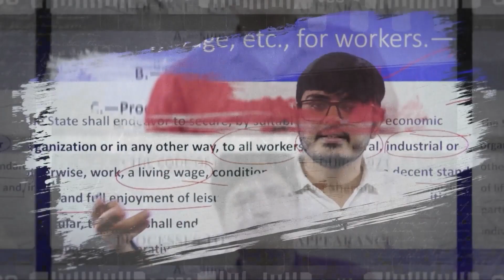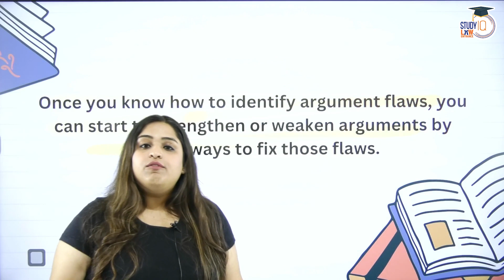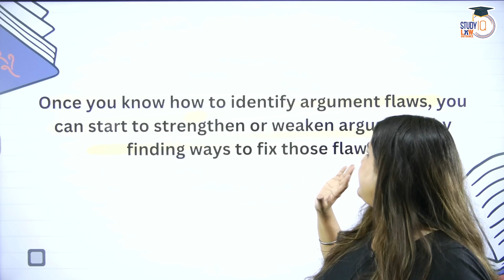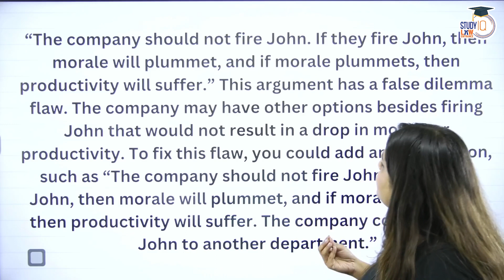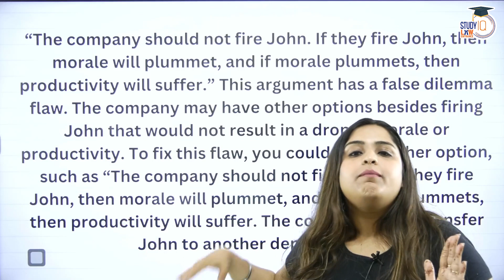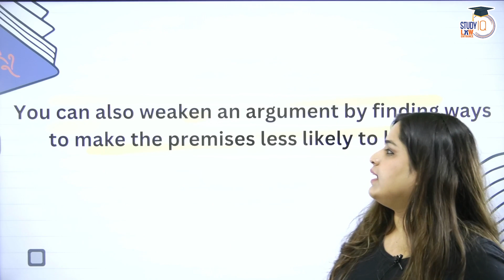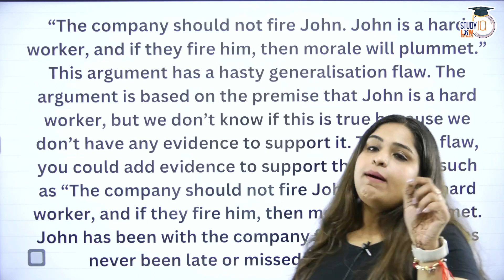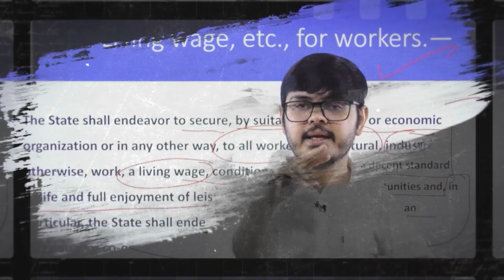Critical Reasoning Complete Guide | Critical Reasoning for CLAT 2024 | CLAT 2025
In this video, get a comprehensive guide to critical reasoning, essential for CLAT 2024 and CLAT 2025 success.

Welcome to StudyIQ Law Entrance YouTube Channel.

StudyIQ Law Entrance is an educational YouTube channel dedicated to providing exceptional online education to young law aspirants for various competitive law entrance exams like CLAT, AILET, CUET law, SLAT, MH CET Law, and more.

The channel delivers comprehensive coverage of recent current affairs, and insightful discussions and learnings on subjects like Language, Reasoning Ability, Legal Understanding, and Mathematical Skills.

Backed by a team of seasoned educators and experts, StudyIQ Law Entrance ensures a thorough understanding of core subjects relevant to these law entrance tests like English Language, Logical Reasoning, Current Affairs and GK, Legal Reasoning, and Mathematics.

StudyIQ  Law Entrance offers extensive material according to the new pattern of CLAT and AILET and other law entrance tests for your regular and consistent practice of aspirants.

Whether you're a first time aspirant or taking a drop year to prepare, StudyIQ Law Entrance will guide you at every step of your preperation.

It is an ultimate destination for those preparing for law entrance competitive exams seriously who wish to clear their core concepts and be engaged in daily practice including mocks and sectional tests!